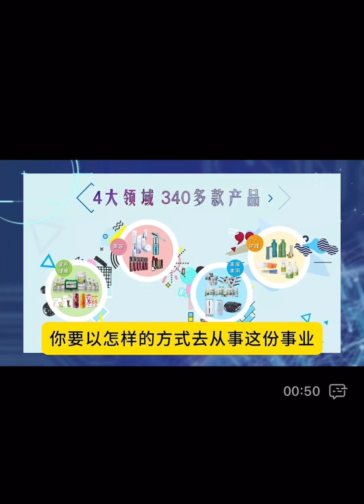做安利什么最重要